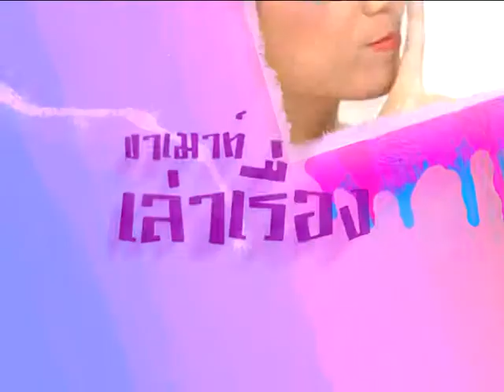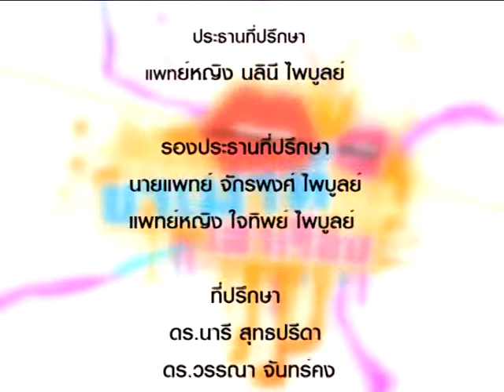KhaMouth 321 ควันธูป ภัยอันตรายที่ไม่ควรมองข้าม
ควันธูป...ภัยอันตรายที่ไม่ควรมองข้าม